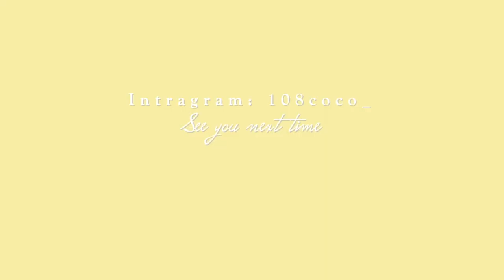VLOG｜aespa LA showcase全紀錄！｜高爾夫🏌🏻‍♀️、Gaston Luga背包開箱｜108coco_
aespa showcase timeline
Black Mamba 05:39
Self Introduction 08:43
Next Level 09:45
Savage 11:07
Change Part Challenge 14:17
Lucid Dream 15:48
Illusion 17:03
Life's Too Short 18:49

15%off code "108coco"

Filmed By Coco

☽ 𝙈𝙮 𝙑𝙞𝙙𝙚𝙤 𝙏𝙖𝙠𝙞𝙣𝙜 𝙈𝙖𝙩𝙚𝙧𝙞𝙖𝙡𝙨
Camera : iPhone 11、Canon G7X Mark III
Editing : Final Cut Pro X, Premiere Pro

iPad Pro 2020 w/ Apple Pencil 2nd gen.
iPhone 11